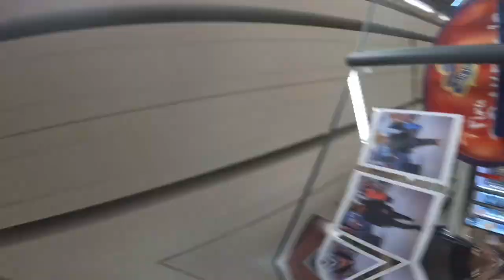En varlig vardags vlog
Jag väven en väska, och skapar en mod i Sims